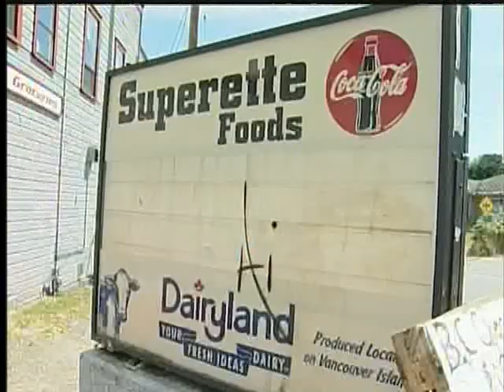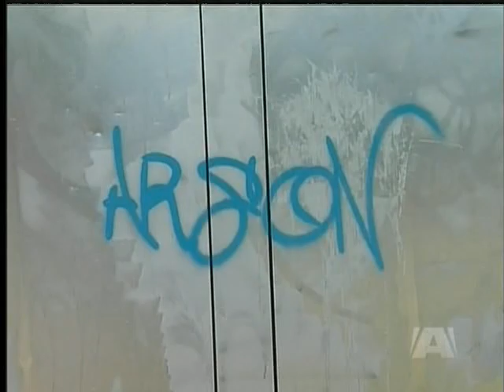A Trail of Destruction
NANAIMO - A tagger has marked their territory, leaving a trail of destruction throughout Downtown Nanaimo.

Two tags in particular stand out, the word "Arson" and "Ai"

The City says these tags first began appearing about a month ago, and don't seem to be gang related. The Community Policing Unit is monitoring the Downtown streets and making note when new graffiti appears, with hopes of catching the person responsible.

The removal of graffiti is the responsibility of the property owner. Small acts of vandalism may not take long or become expensive for a property owner, but reoccurring acts add up quickly for the City.

Nanaimo Mayor John Ruttan says the City spends close to forty-thousand dollars a year cleaning up graffiti.

The City says if graffiti is removed within days of the incident, the taggers don't receive the recognition they feel they deserve, discouraging them from the area targeted.

If your property is damaged your encouraged to report it and clean it up.